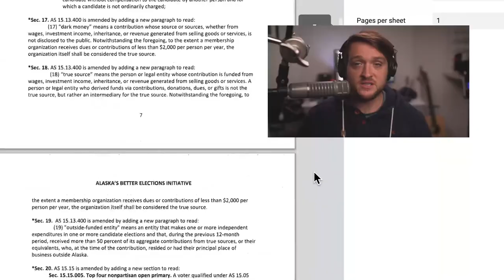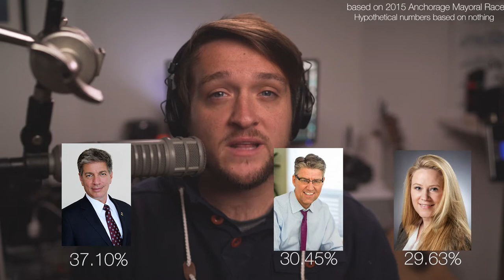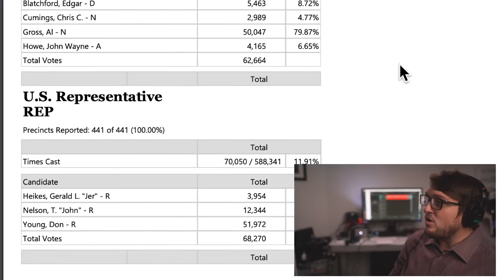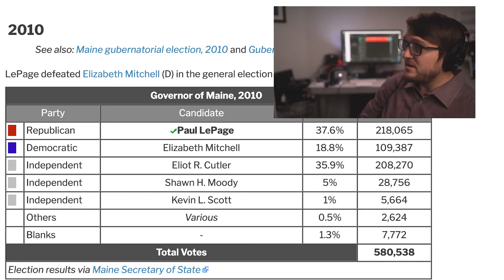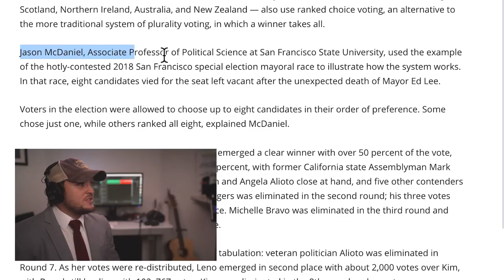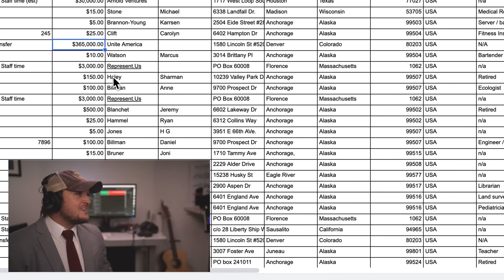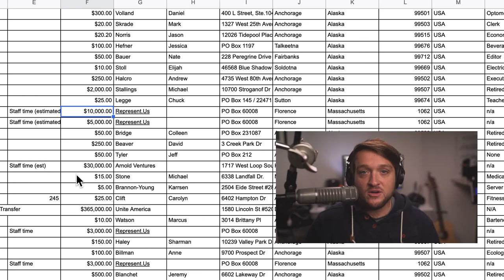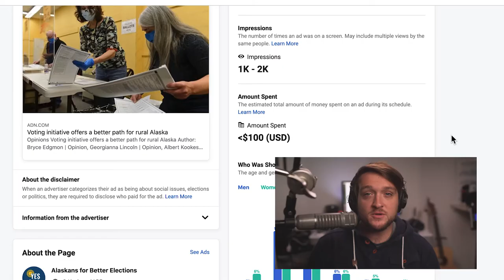The Review: Ballot Measure 2 - Deep Dive Edition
Today, we’ll be doing a deep dive about Ballot Measure 2. What it is, the philosophical underpinnings of each side, why we have it before us, and what it means to vote Yes or No. Welcome to your definitive guide to Ballot Measure 2 and - likely - a piece that is going to bother folks on both sides of this issue.